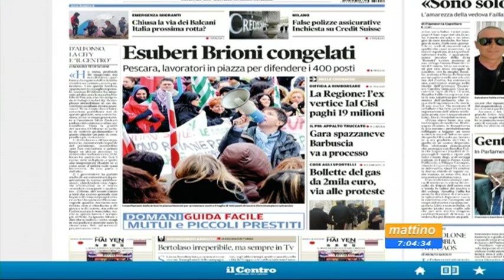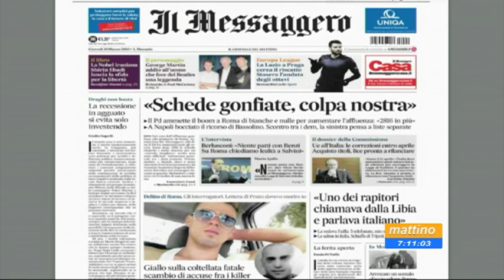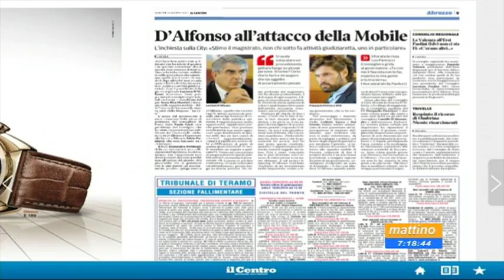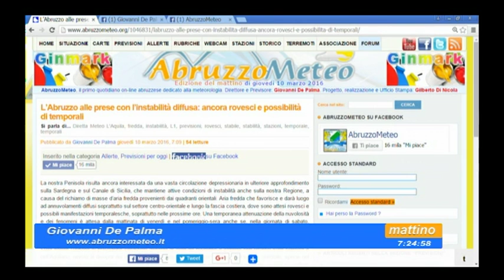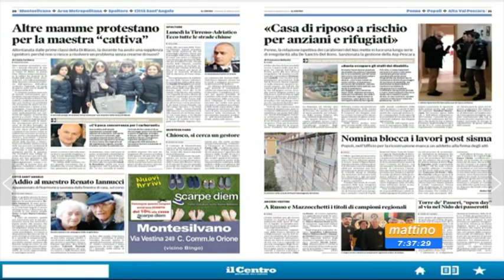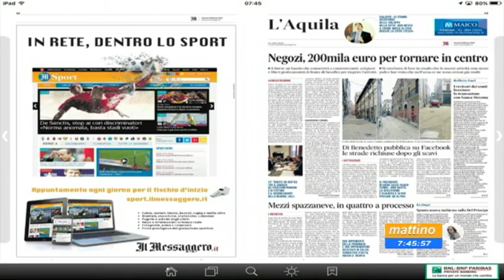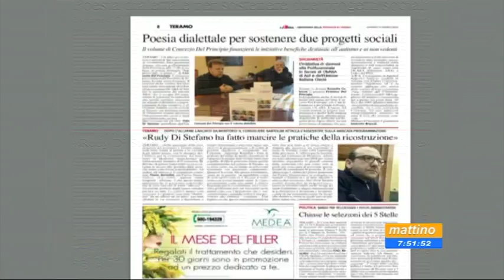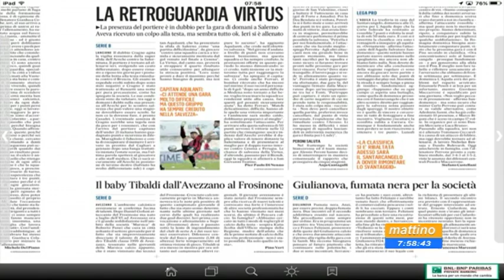Mattino 6 Rassegna stampa Giovedì 10 marzo 2016